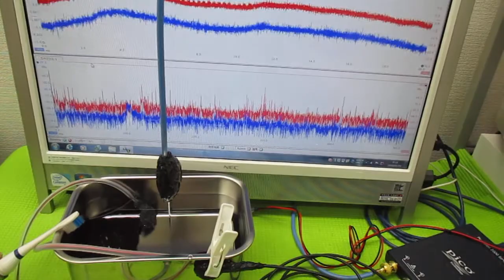オリジナル超音波システム（相互作用のコントロール技術）